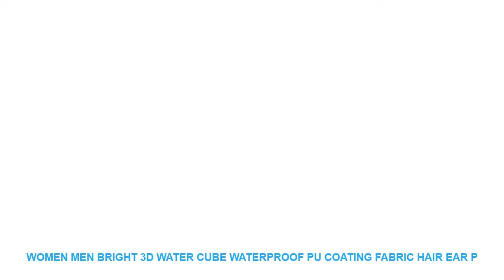Women Men Bright 3D Water Cube Waterproof PU Coating Fabric Hair Ear P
- $ 2.49 USD # Discount Offer Women Men Bright 3D Water Cube Waterproof PU Coating Fabric Hair Ear Protection Swim Pool Sports Dive Swimming Head Cap Surf Hat with FREE Worldwide Shipping!

Women Men Bright 3D Water Cube Waterproof PU Coating Fabric Hair Ear Protection Swim Pool Sports Dive Swimming Head Cap Surf Hat
100% Brand New & High Quality
Quantity
: 1*swimming cap
Material: PU coating fabric
Size: one size for all
Color Choice: black. pink. yellow. silver. sky blue. blue
Of high quality swimming cap
Bright square3D water cube grids design
Packag
e includes: Package includes:1 * swimmingcaps/ lot
We accept payment via Alipay only.
All majoy credit cards are accepted through secure payment processor ESCROW
E-check normally general takes 5 business days to clear
If you have bought multiple items. please use the shopping cart and check out once for all instead of paying for them individually.
Please list your special requests (color. packages. etc.) in the NOTES SECTION when you check out
Items will be shipped to your Aliexpress profile address. Please ensure that your shipping address is full and correct.
When order total amount over US $150. order can be shipped free by EMS. DHL or FEDEX according to buyer's requirement. 5-10 working days' estimated delivery time.
For remote countries. it will be much more longer time to arrive. Please understand!
To get tracking information please click into one of the links below: In case that the product you received is an incorrect one. please take photos and contact us within 30 days. We will send you a correct one.
In case that you're not satisfied with the product while it is in good condition. please return it to us within 30 days. and buyer pays for the return shipping fees. Then We will either send you a new one or give your money back.
In case that the product you received were defective. please contact us within 30 days after you receive the order. we can either give your money back or send a replacement to you.
Your satisfaction and positive feedback is very important to us. please leave positive feedback and 5 stars if you are satisfied with our items and service.
We will do our best to solve any problem and provide you the best customer service. Thank you!
Communication is important. We will do our best to serve you to resolve your problem.
Wish you hav

Related Item
Women Men Bright 3D Water Cube Waterproof PU Coating Fabric Hair Ear Protection Swim Pool Sports
3D Flash Large Fox Tattoos Temporary Women Arm Chest Flora Fake Men Legs Tatoos Wolf Moon
Smart Watch Women Men 3D dynamic UI Intelligent Wearable Fitness Sport Wristband montre femme GPS Camera
tattoo compass tattoos mechanical gothic tattoo sleeves arm tatoo for men women rose 3D pirate tatto
Fake temporary tattoo Water Transfer 3D colored flowers butterfly Stickers Women Man beauty Sexy Body Art
3D Water Color Fox Design Fake Flash Temporary Tattoo Sticke

Others Sports Apparel  Videos :
Professional Large Electroplate Waterproof Anti Fog UV Protection Swim Pool Silicone Swimming Goggles Glasses Eyewear Accessory =
New Soft Blue Sexy Men Hot spring Swim Pool Bathing Swimming Beach Shorts Pants Suit Wear Boxer Trunks Briefs Swimwear Swimsuit =
Colorful Professional Electroplate Waterproof Anti Fog UV Protection Swim Pool Soft Silicone Swimming Goggles Glasses Eyewear =
Cartoon Fish Waterproof PU Fabric Long Hair Ear Protection Children Kids Swim Pool Water Sports Swimming Cap Hat for Boys Girls =